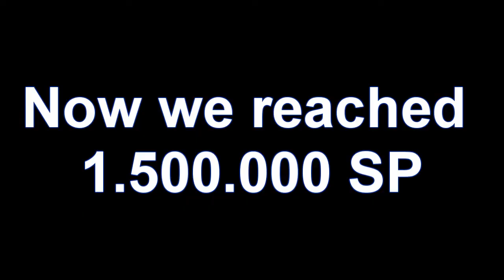A new Begining - Farming on Alps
I DON'T CLAIM ANY RESPONSIBILITY FOR THESE SONGS, THEY ARE COPYRIGHTED TO THE OWNERS AND I AM NOT PROFITING FROM.

Yes I start to farm a new Charr on Server Alps. I start to p lvl the with Gap 9 because I dont have to to d lvl them and something like that.

BTW: I will make a Warlock/Cleric (hybrid)